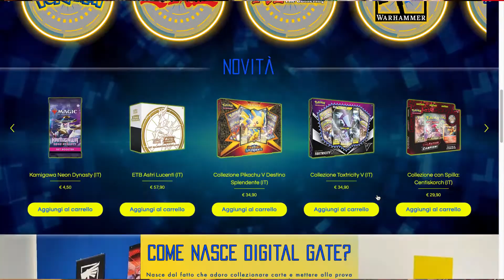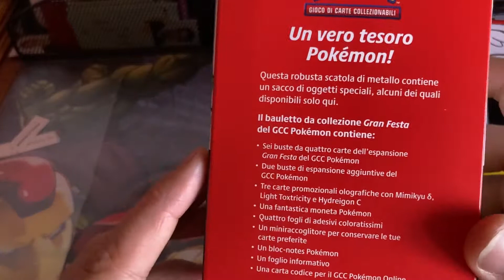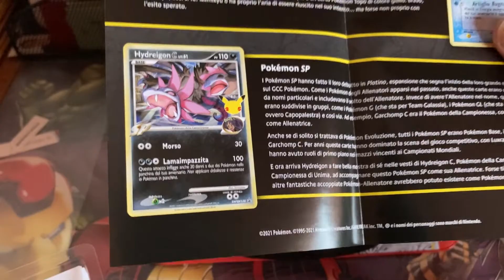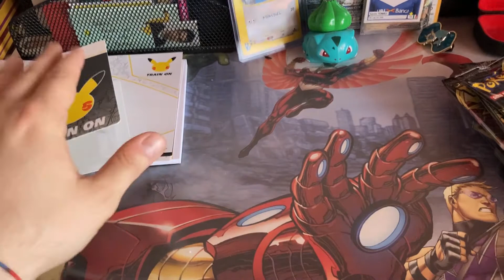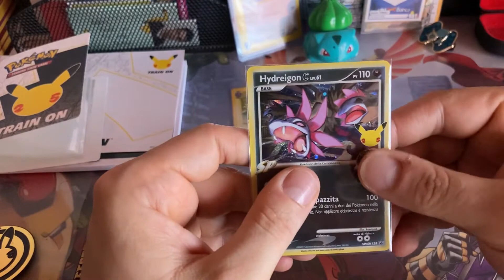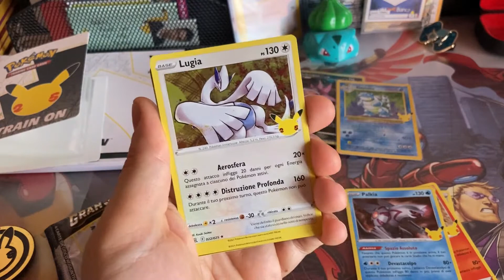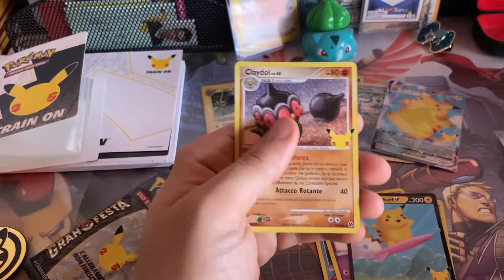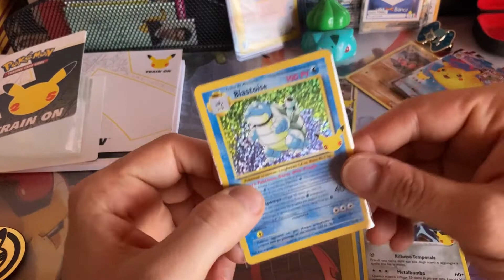IL RITORNO di GRAN FESTA! APRO la RARISSIMA CHEST di GRAN FESTA e TROVO...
Super video a tema Pokémon con l'apertura della Chest di Gran Festa finalmente tra le mie mani!
Se vuoi averne anche tu una vai al Digital Gate di Zibido San Giacomo (MI) in via Togliatti 32, oppure ordinala sul loro store online!

Buon divertimento!

AndrewRozza